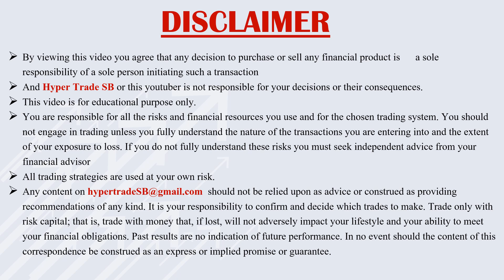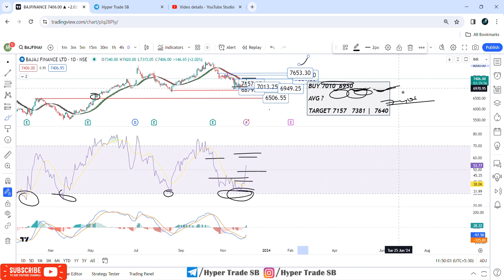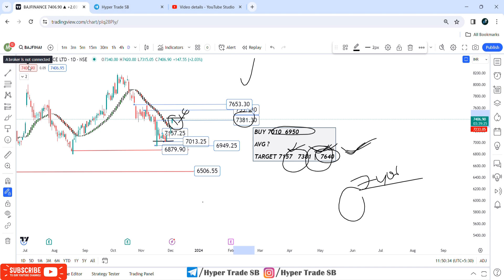Bajaj Fin Share Price Targets 05 Dec | Bajaj Fin Share Analysis | Bajaj Fin Share News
Hello

Your Quaries -

Bajaj Finance share news today live
Bajaj Finance share target
Bajaj Finance share news tomorrow
Bajaj Finance share news tamil

Bajaj Finance stock news today
Bajaj Finance stock news
Bajaj Finance stock analysis tomorrow
Bajaj Finance stock option trading